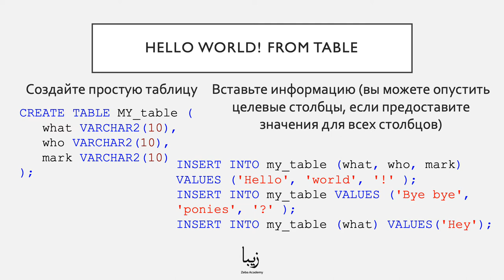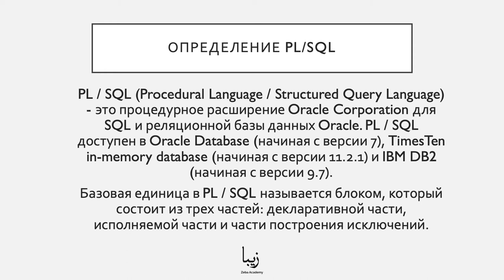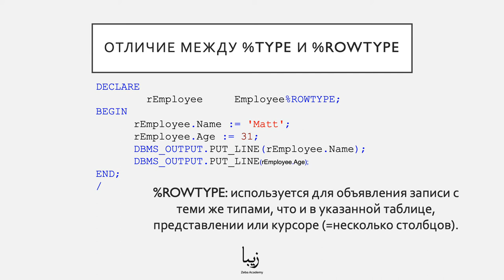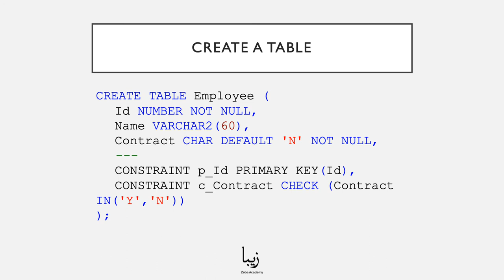Что такое Oracle Database? Начало работы с Oracle Database